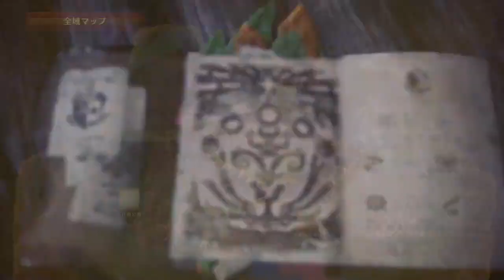【MHW】おじさんだって女ハンターになりたい #17「VS上位プケプケ」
『モンスターハンター：ワールド』をおじさんが女キャラ使って遊びます。
どうやらついに上位に入ったらしく、強めのプケプケと対峙します。